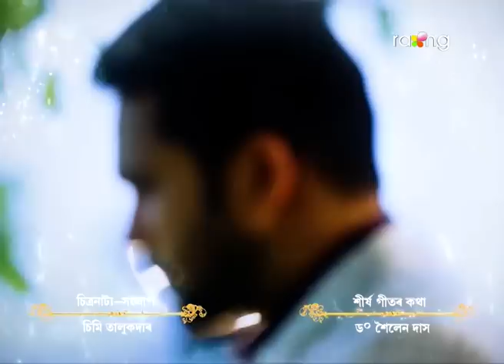Alakananda - অলকানন্দা | 12th May 2022 | Episode No 22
বৰুণে হঠাৎ কিয় বিৰিণাক বেয়া ব্যৱহাৰ কৰিব?